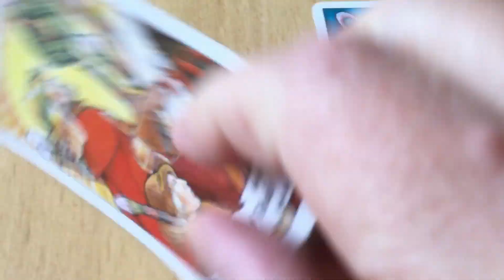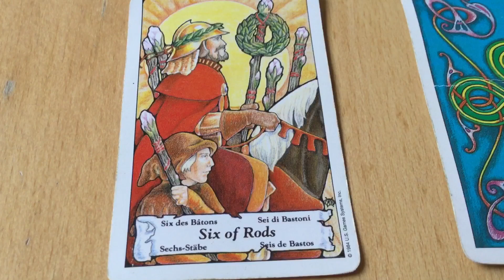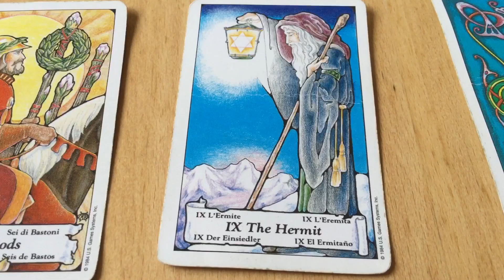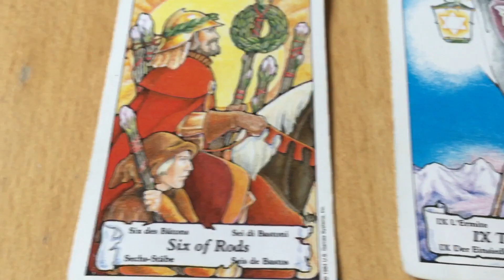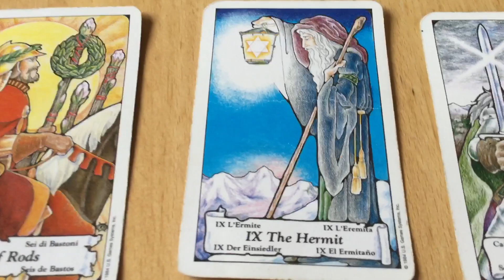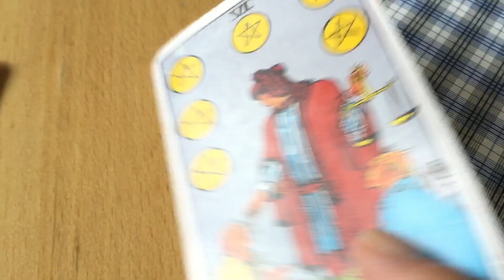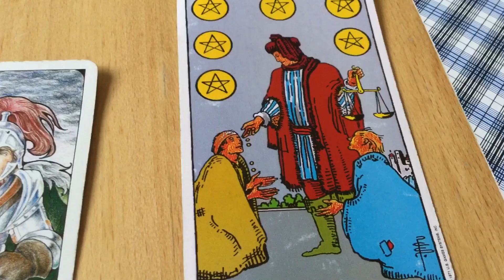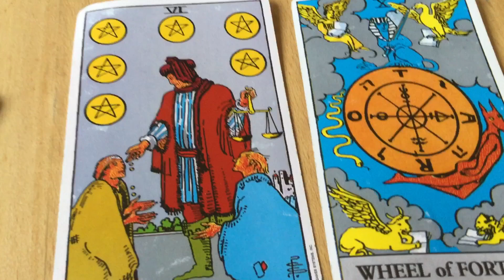November 20, 2021 Saturday Pick a Card Daily Tarot & Birthday&Wish 🎈♏️ by Cognitive Universe